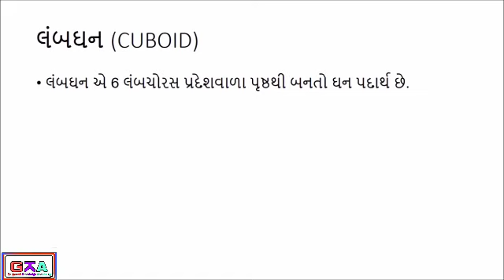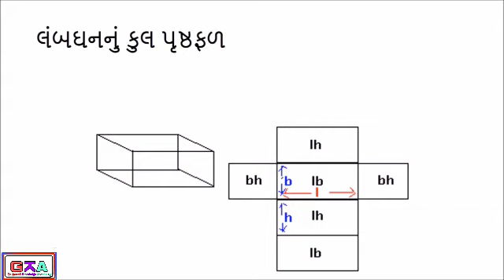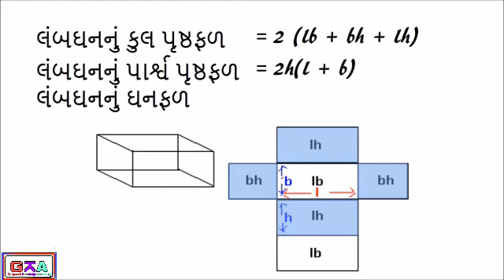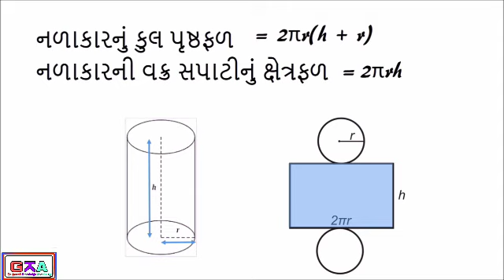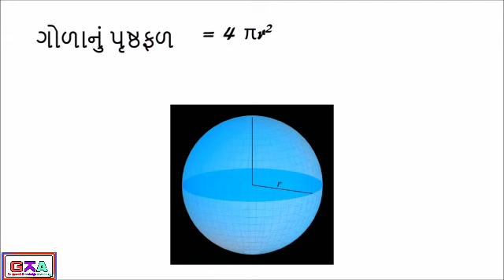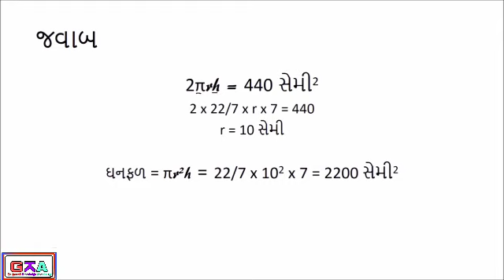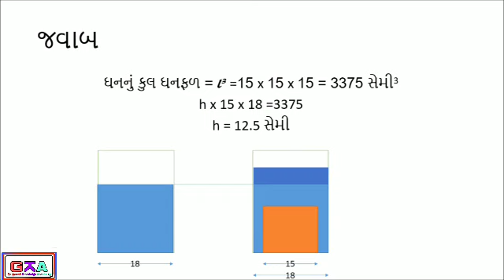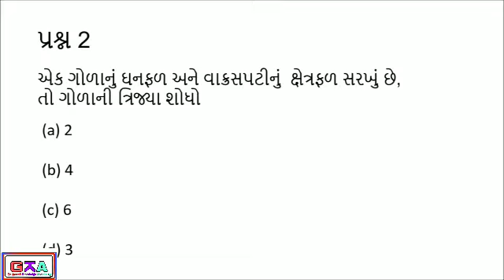ક્ષેત્રફળ | maths | binsachivalay exam preparation | maths resoning|study online|world inbox|liberty